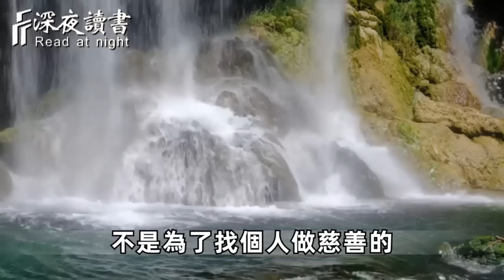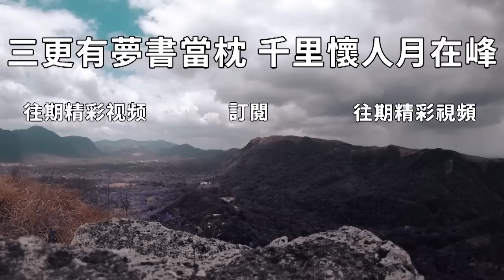什麼樣的人最好命？65歲之前，讀懂《易經》這5句話，人會越來越有福氣！【深夜讀書】